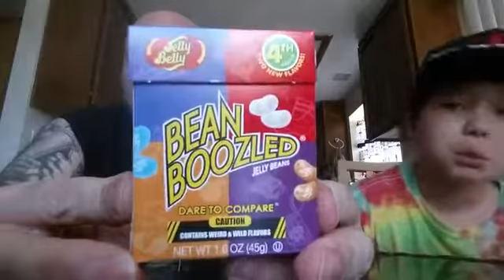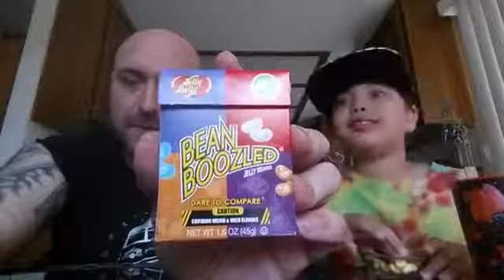Bean Boozled Jelly Bean tasting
Bean Boozled Jelly Bean tasting (older video moved over from my Dad's YouTube channel.